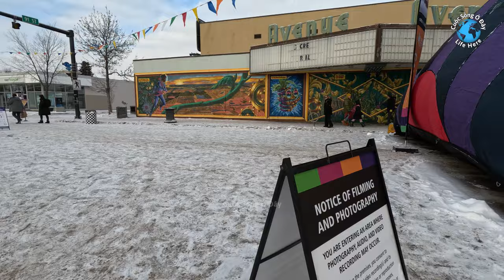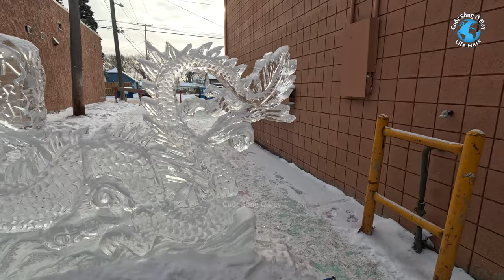Deep Frozen Festival 🇨🇦 Lễ Hội Đóng Băng Sâu Edmonton Canada - cuoc song canada - life in canada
Deep Frozen: A Byzantine Winter Festival
Lễ Hội Đóng Băng Sâu
90-95 Street & 118 Ave, Edmonton, Alberta, Canada